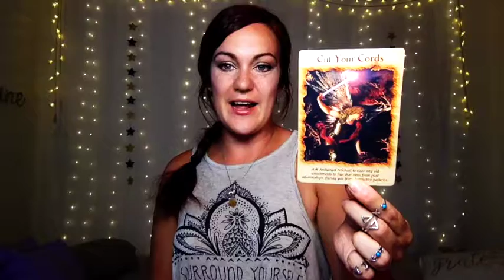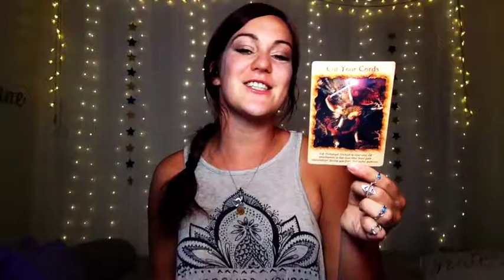April 3rd 🌟Getting Unstuck To Move Forward 🌟Daily Tarotscope Forecast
🌟About The My Best Self Project🌟Uncover the Tools and Resources to Unleash Your Inner Magic through Daily Tarotscope Forecasts, Tutorials, Guided Meditations, Printables and MORE! Check it out:

🌟Plus, find Beautiful, Rustic Handcrafted Decor & Gifts to Bring Good Vibes and Sparkle to your home are now available in our new store: The My Best Home Project!